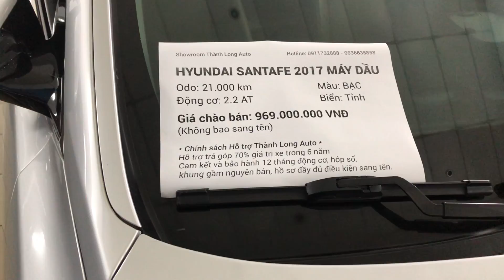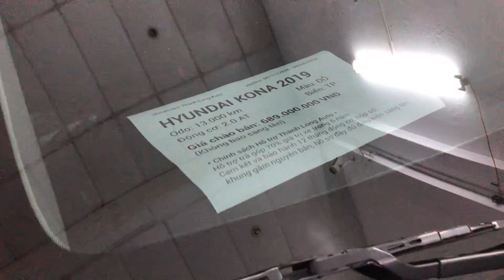Giảm ngay 15 triệu đồng Thành Long Auto - Xe Lướt Hà Nội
Thành Long Auto chuyên cung cấp các dòng xe lướt tại Hà Nội từ phổ thông đến hạng sang, các hãng Toyota, Mazda, Hyundai, Ford, BMW, Mercedes.
Bảo hành toàn quốc 12 tháng. Viết giấy cam kết xe chưa từng đâm đụng, ngập nước, động cơ hộp số nguyên bản, khung gầm sắt xy nguyên, không ảnh hưởng tới kết cầu khung gầm xe.
Hoàn trả 100% tiền nếu phát hiện xe bị lỗi.
Hoàn trả 100% tiền nếu thủ tục pháp lý sang tên xe chưa đủ điều kiện sang tên.
Thanh toán 100% phí phạt nguội nếu phát hiện xe vi phạm trước thời điểm bàn giao xe.
𝐇ỗ 𝐭𝐫ợ 𝐯𝐚𝐲 𝐦𝐮𝐚 𝐱𝐞 𝐭𝐫ả 𝐠ó𝐩 𝟕𝟎% 𝐭𝐫𝐨𝐧𝐠 𝟔 𝐧ă𝐦
𝐓𝐇ƯƠ𝐍𝐆 𝐇𝐈Ệ𝐔 Ô𝐓Ô 𝐂Ũ - 𝐔𝐘 𝐓Í𝐍 𝐇À𝐍𝐆 ĐẦ𝐔 𝐕𝐈Ệ𝐓 𝐍𝐀𝐌
𝐓𝐡à𝐧𝐡𝐋𝐨𝐧𝐠𝐀𝐮𝐭𝐨 - Đỉ𝐧𝐡 𝐂𝐚𝐨 𝐗𝐞 𝐋ướ𝐭
♦️Đị𝐚 𝐜𝐡ỉ: 𝐒ố 𝟔 𝐍𝐠𝐮𝐲ễ𝐧 𝐕ă𝐧 𝐂ừ, 𝐋𝐨𝐧𝐠 𝐁𝐢ê𝐧, 𝐇à 𝐍ộ𝐢
Kết bạn Facebook quản lý showroom : Vũ Hoàng Long
Hotline, Zalo kết bạn: 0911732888

Liên kết các kênh thông tin của Thành Long Auto